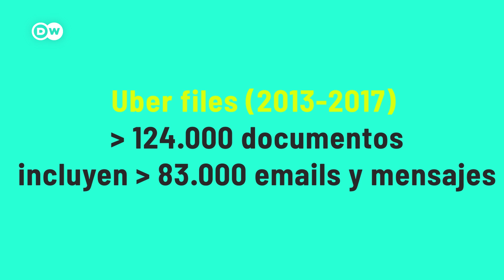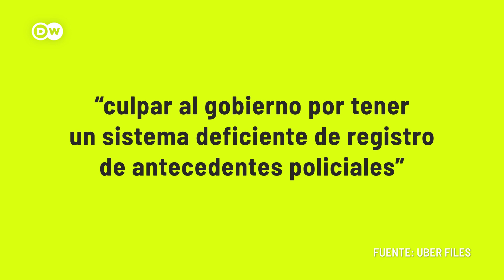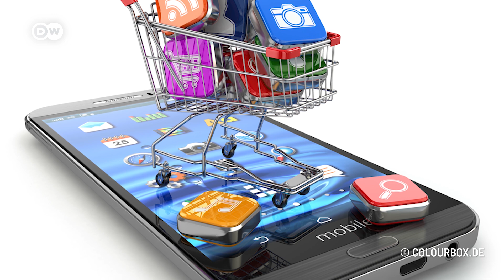¿Qué son los Uber files?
Una de las Startups globales más importantes habría puesto en peligro a los conductores de su plataforma, al parecer engañó a la policía, ejerció presión sobre líderes políticos y quebrantó las leyes entre otras prácticas ilegales:
¿hizo todo esto Uber para convertirse en la poderosa empresa global que es hoy?

De nuestro medio asociado @dwespanol